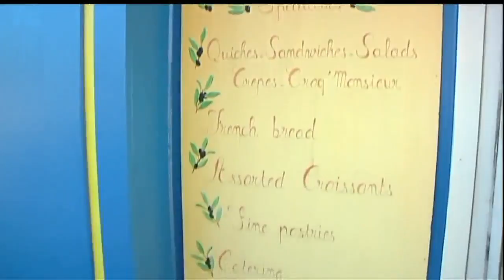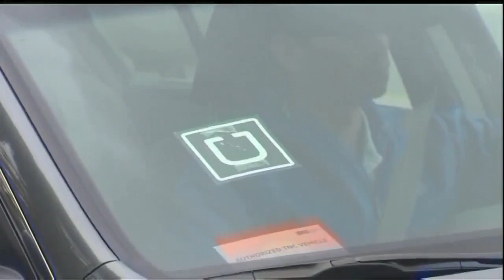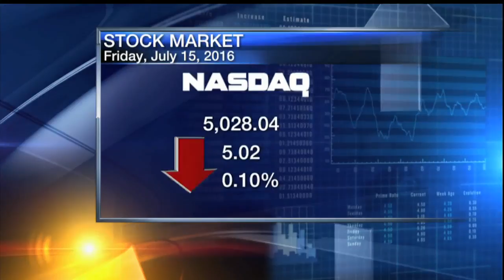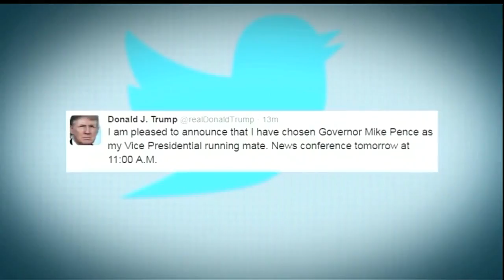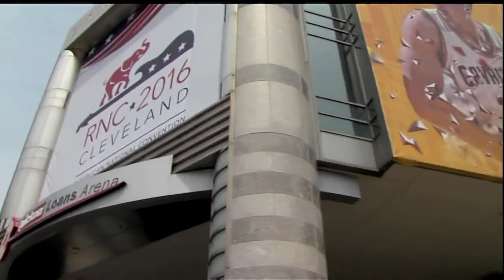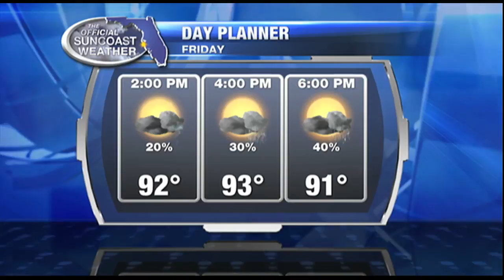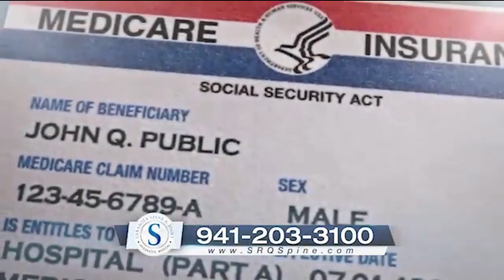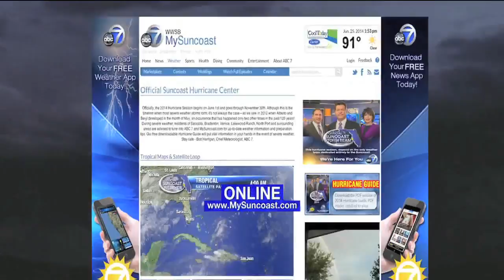ABC 7 News at Noon - July 15, 2016